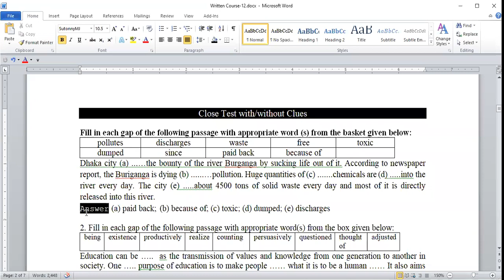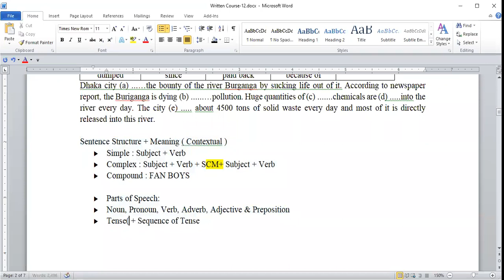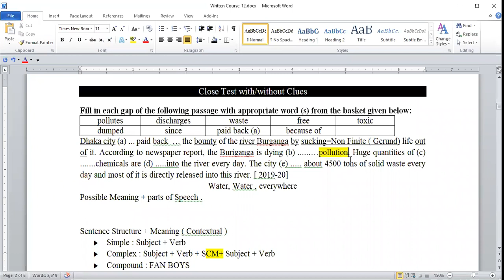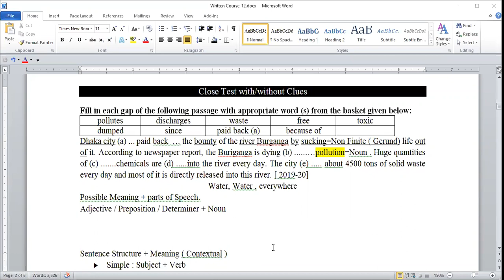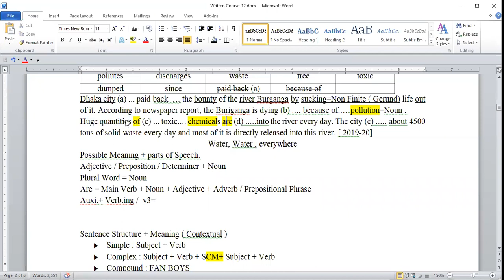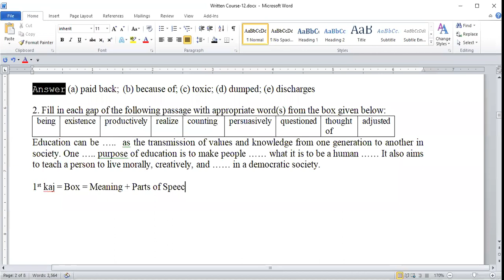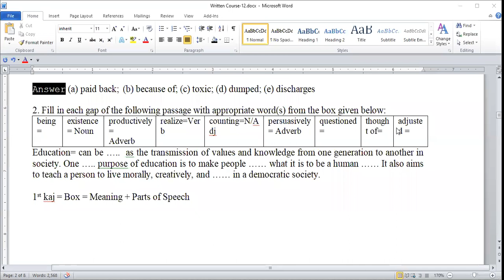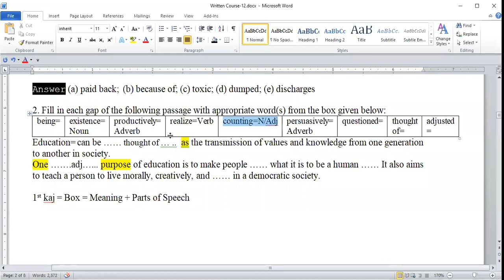How to Solve Fill in the Gaps | HSC | Admission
Written for DU
Text Hacks
English Hacks
Written Solution